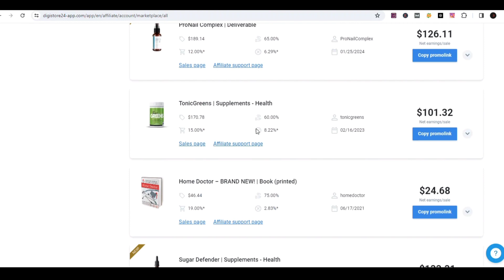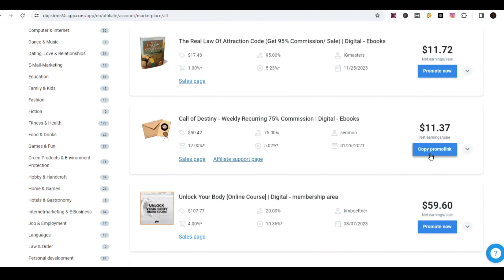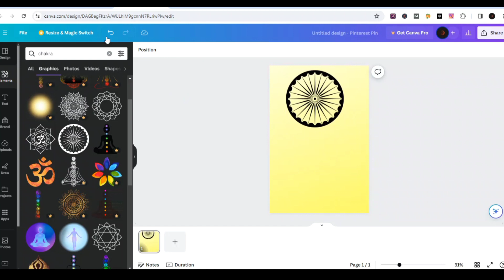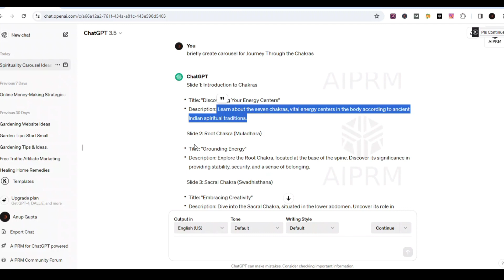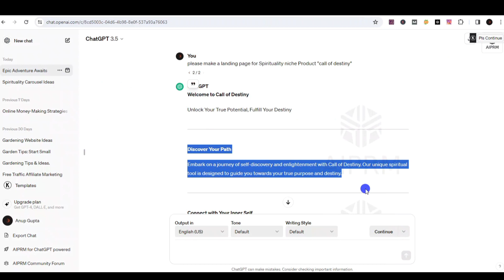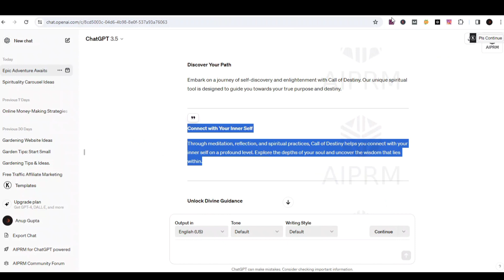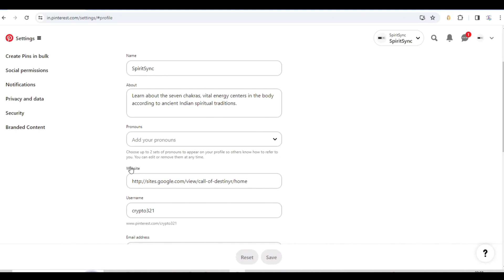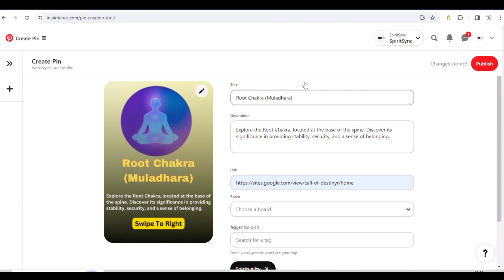Powerful USA Traffic [Digistore24 Affiliate Marketing] How to do Affiliate Marketing on Pinterest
Learn how to do affiliate marketing on Pinterest using Digistore24 to drive powerful traffic and increase sales. It's a free, effective strategy that can help you maximize your affiliate marketing efforts!
Recommended videos-
Query Solved:-
1. How to get free traffic for affiliate marketing in 2024
2. How to get free traffic to your Clickbank affiliate Marketing
3. How to get free traffic for digistore24 Affiliate Marketing
4. Digistore24 Affiliate Marketing Free Traffic
5. How to do affiliate marketing on Pinterest
6. Make Money With Digistore24 Affiliate Marketing 2024